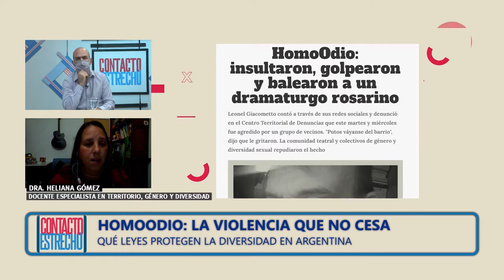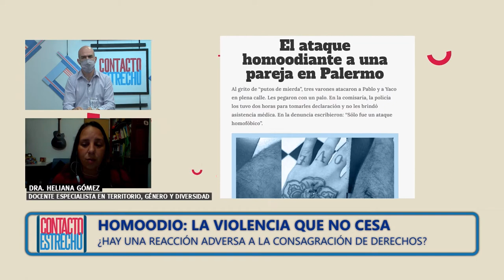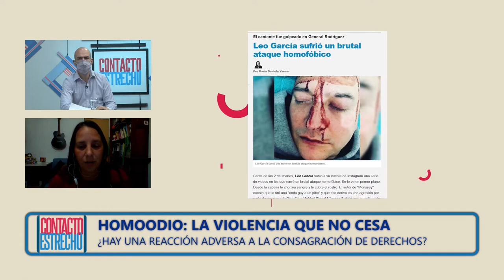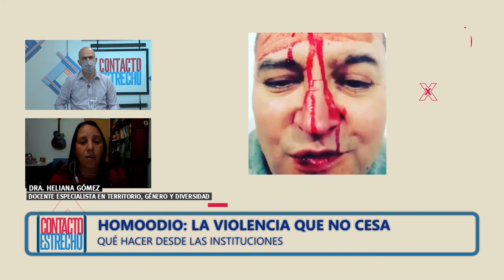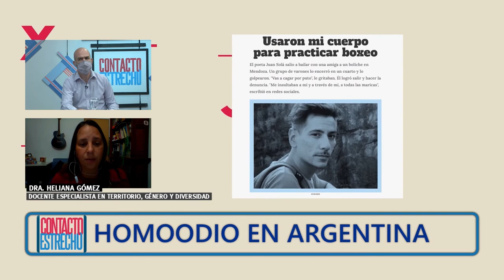HomoOdio: la violencia que no cesa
Qué leyes protegen la diversidad en Argentina, hay un recrudecimiento de la violencia ante la consagración de derechos, qué herramientas de abordaje ofrece la UNLaR. Lo analiza junto a Mattías Meragelman la Dra. Heliana Gómez, docente investigadora, especialista en Territorio, Género y Diversidad.